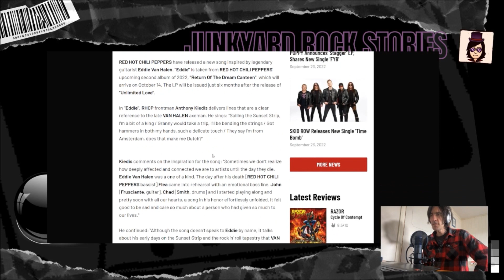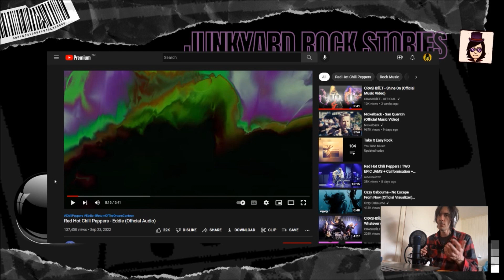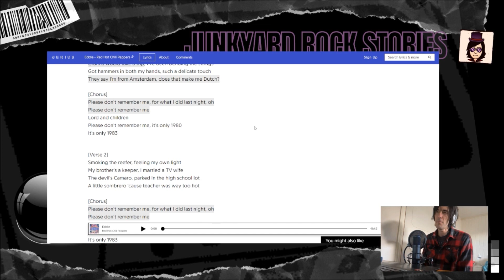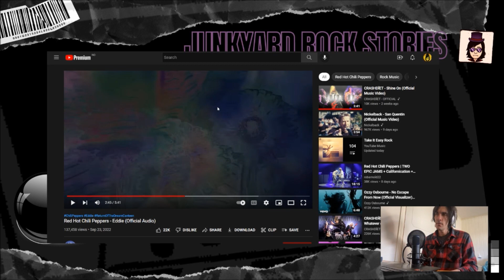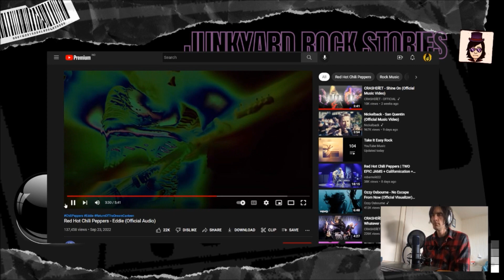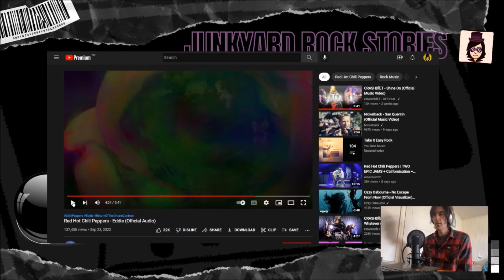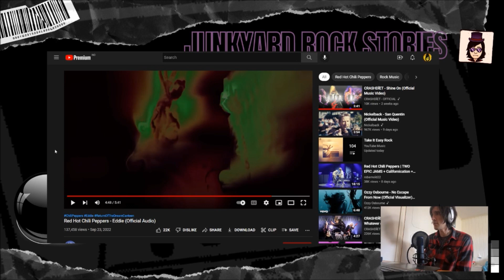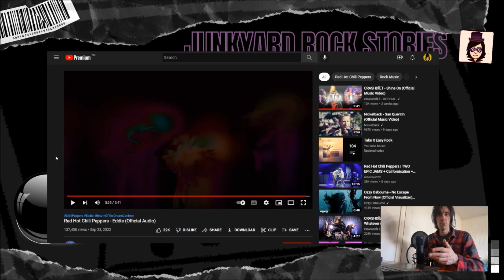Red Hot Chili Peppers | REACTION | Eddie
New Red Hot Chili Peppers video is dedicated to great Eddie Van Halen.